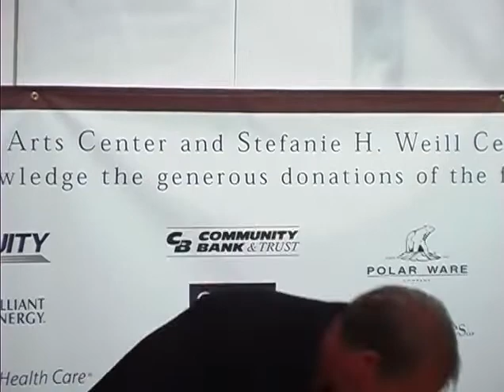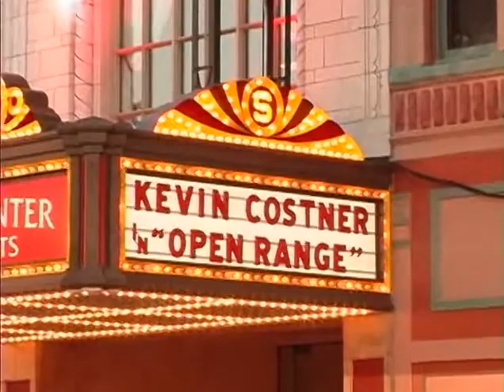Open Range Roundup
August 5-9, 2003 Press conference and festivities surrounding the screening of "Open Range" at the Stephanie Weill Center, Sheboygan, WI.